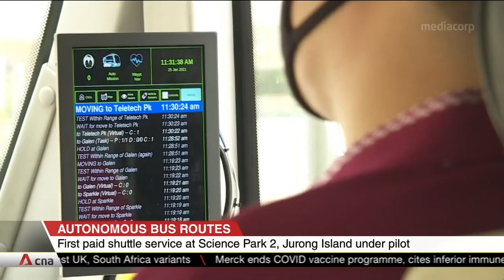Trial of commercial autonomous buses to run at Jurong Island, Science Park 2 until end-April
Singapore's very first paid-on-demand autonomous shuttle buses hit the road on Jan 25. The two service routes are in Science Park 2 and on Jurong Island. They are under a trial expected to end by May 2021. The buses will be self steering with numerous sensors looking out for road markings, traffic lights and obstacles. Speeds will range between 25kmh and 30kmh, but a bus captain will be behind the wheel in case anything unexpected happens.